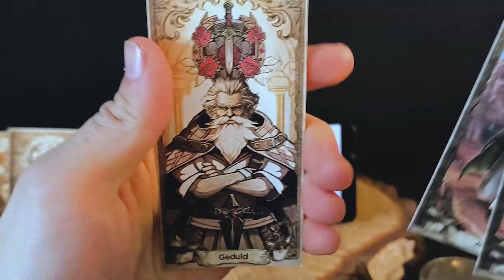★ GETTING THE MOST OUT OF YOUR FORTUNE BOARD TICKETS | Octopath Traveler Champions of the Continent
Welcome Traveler. In todays video I'll show you how I farm my Souls of War and all other Souls for optimizing the Thorned Weapons per week. It involves doing the one Fortune Board you don't really want to do - getting the most medals out of it - and exchanging all of those souls because you don't need them anyway! I'll show you exactly which steps I take and what to prepare being able to aquire the same result as I did!

I am free2Player and I'm your Guide for the newest Gacha Entry from Square Enix : Octopath Traveler Champions of the Continent. I do Walkthroughs to show you what the Gameplay  of CotC is like and to help especially free2play gamers out there to master this game the most efficient way!
Video ideas? Need to talk to some people about this game?

0:00 | Intro
0:08 | My first Unpacking
0:54 | How much Fortune Tickets do we get?
1:35 | What to do with those Tickets?
2:53 | Team Composition w/ Fiore EX
3:11 | Team Composition without Fiore EX
4:10 | How did my 7 runs went?

Avatar etc. are made with : "Midjourney" Ai Art
DOWNLOAD Octopath Traveler: Champions of the Continent:
☺ Android (sqex.to/GLpYh)
☻ iOS (sqex.to/sOkFV)!
This video belongs to "free2Player CotC".
If there are exceptions they will be listed here in this section.

Recording of licenced material is shown only for teaching purpose and represents the art of the game.